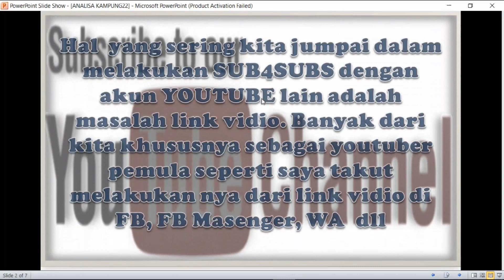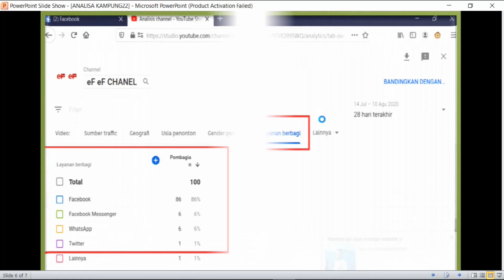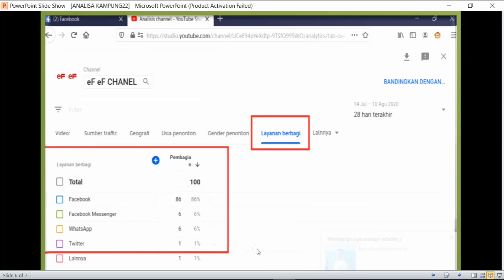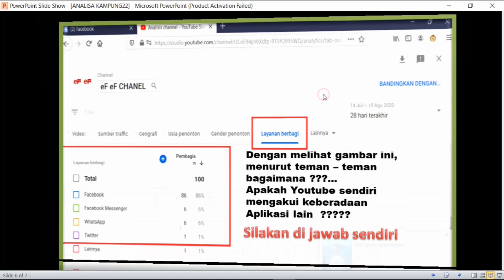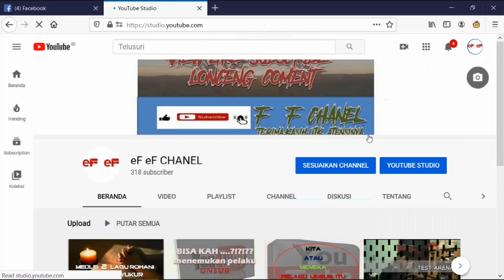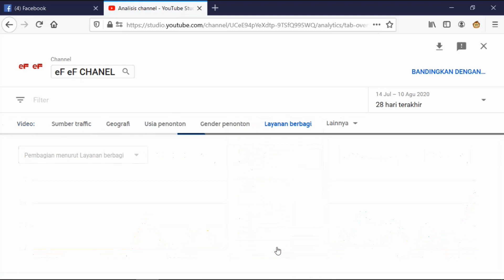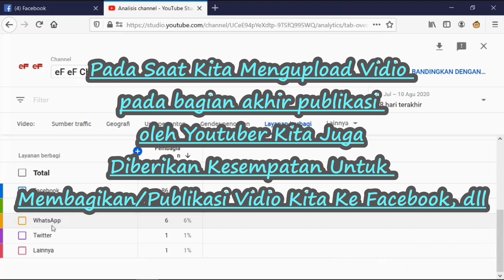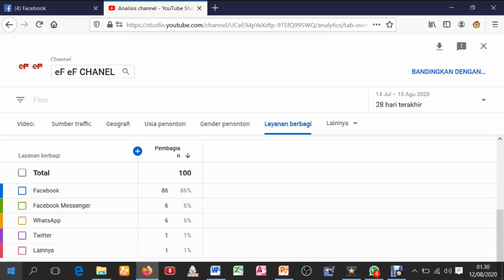BENARKAH KALO LINK CHANEL DARI FACEBOOK DLL KAN TERKENA SPAM DARI YOUTUBE...??????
MENCOBA MENCARI JAWABAN SPAM YOUTUBE DARI YOUTUBE STUDIO JIKA KITA MELAKUKAN LINK VIDIO YOUTUBE DARI FACEBOOK. FB MASENGER, WA, TWITER DLL.
IKUTI VIDIO INI HINGGA TUNTAS DAN TEMUKAN JAWABAN NYA DARI YOUTUBE STUDIO BUKAN DARI OMONGAN ORANG.